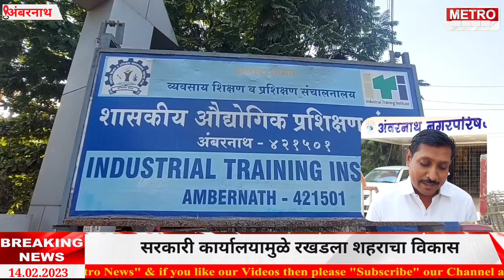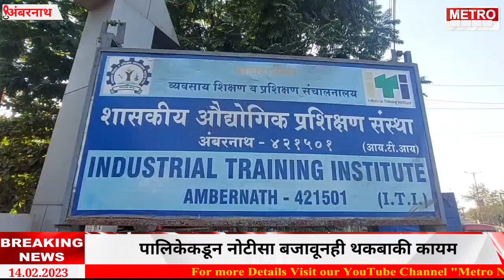Metro News | सरकारी कार्यालयांची लाखोंची कर थकबाकी असल्याने शहराचा विकास रखडला !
सरकारी कार्यालयांची लाखोंची कर थकबाकी असल्याने शहराचा विकास रखडला !